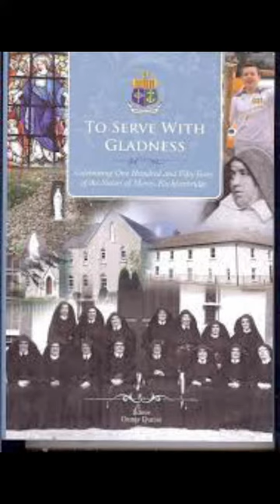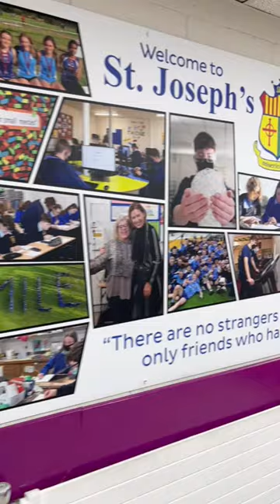Ceiliúradh Ceist!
Celebrating Ceiliúradh Ceist 2023